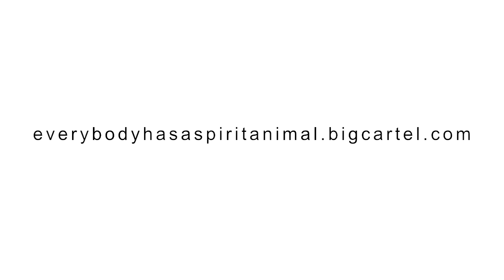Everybody has a spirit animal - December 2013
20 artists from around the world  were asked to look at the Native American tradition of Spirit Animals for this Queens Wharf exhibition. A unique exhibition located within a 40ft shipping container on Auckland's Waterfront, original artwork and prints for sale, along with video art and murals. Curated by Cleo Barnett.